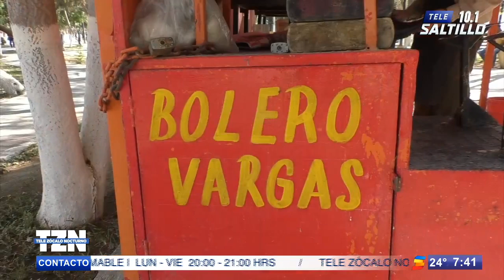Padres orgullosos de sus hijos: no heredarán dinero, sí educación